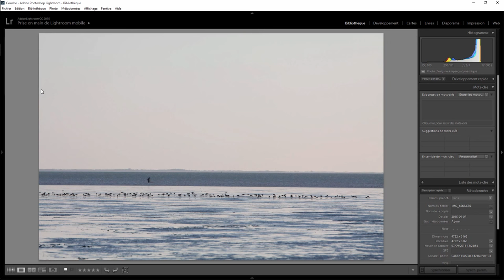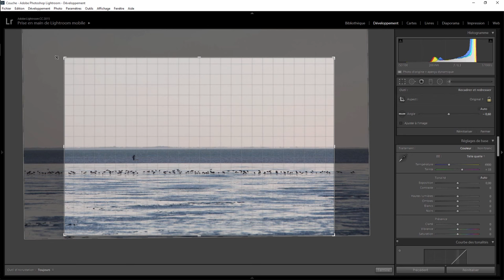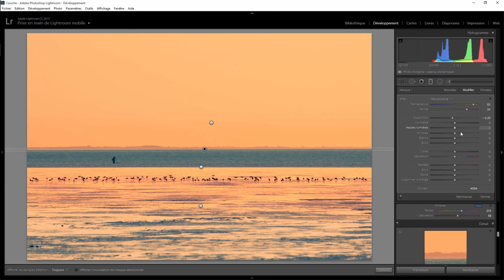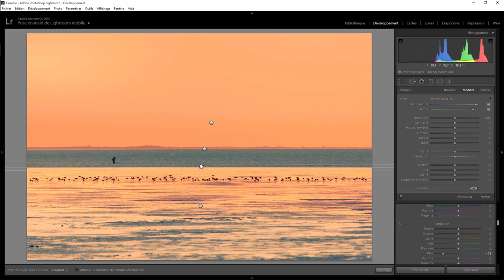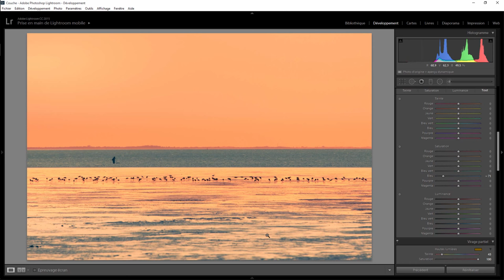Lightroom retouche express 24 - Faux coucher de soleil